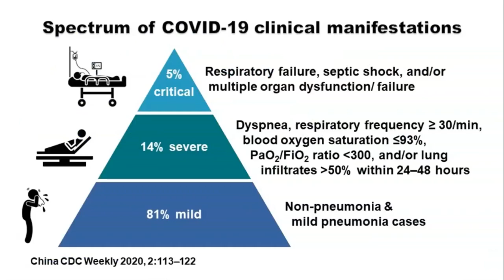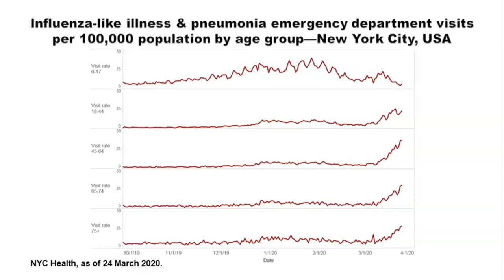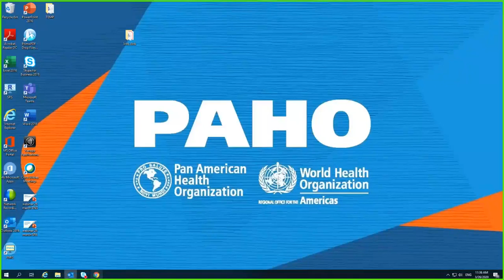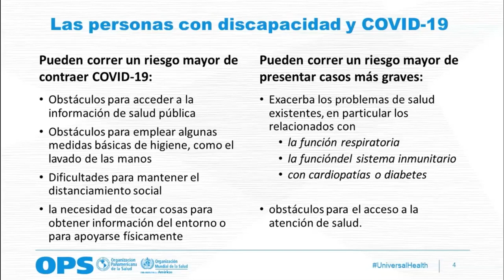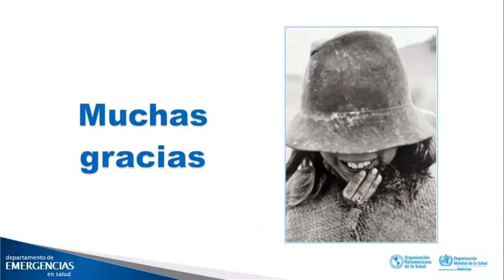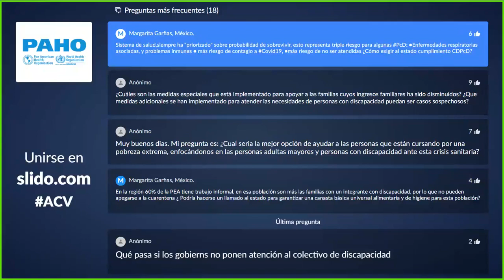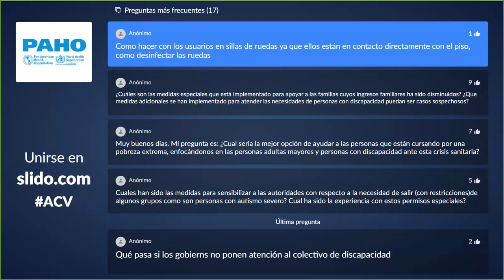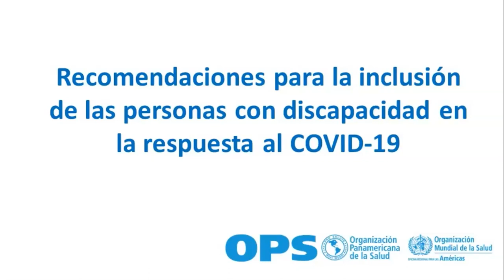Recomendaciones para la inclusión de las personas con discapacidad en la respuesta a la COVID-19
El 26 de marzo, la Organización Panamericana de la Salud/Organización Mundial de la Salud (OPS/OMS) realizó un seminario web en el que se presentaron las Recomendaciones para la inclusión de las personas con discapacidad en la respuesta a la COVID-19.  Esta sesión fue español, con subtítulos.

Objetivo
Contribuir a la inclusión y protección de las personas con discapacidad y sus familias en la respuesta a la COVID-19
Dirigido a:
Estados Miembros
Organización de la Sociedad Civil de personas con discapacidad
Personal de OPS de oficina país
Entidades de salud pública que trabajan en COVID-19

Presentación:
Consideraciones relativas a la Discapacidad durante el brote de COVID-19 - Antony Duttine
Documentos relacionados
Consideraciones relativas a la discapacidad durante el brote de COVID-19